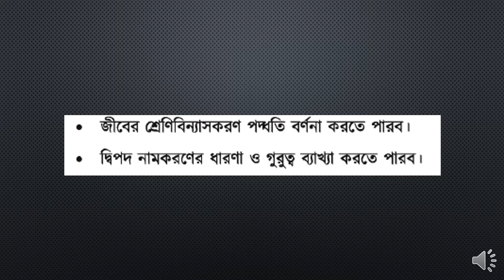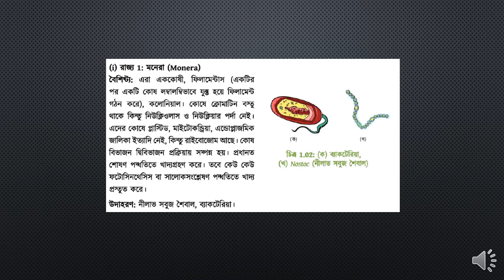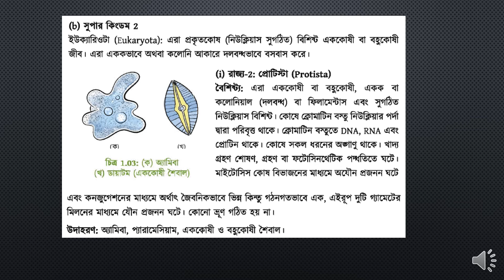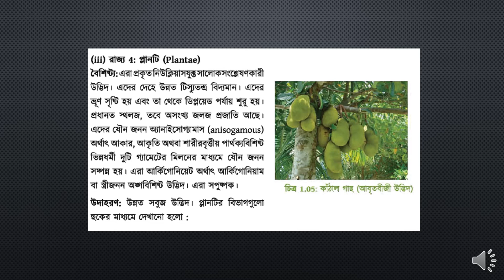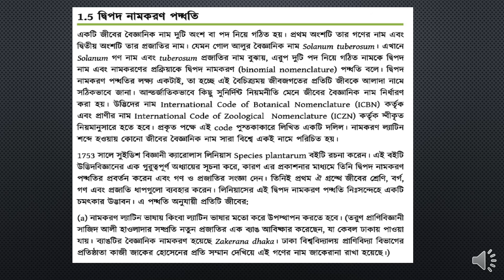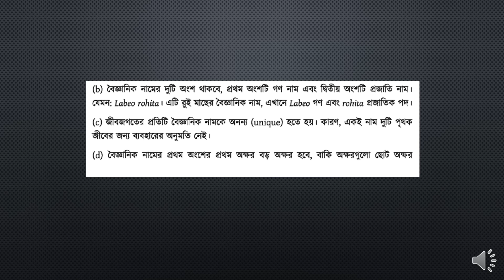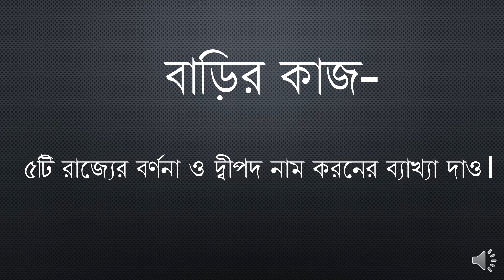৯-১০ শ্রেনি।। জীববিজ্ঞান ক্লাস।। রাহনুমা-ই-জান্নাত।।